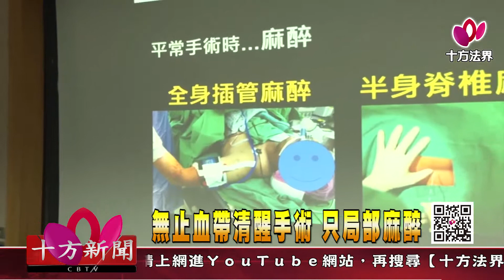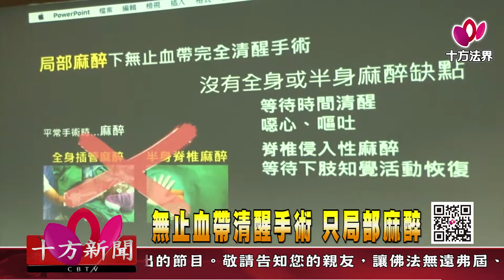十方法界》20181218無止血帶清醒手術 只局部麻醉